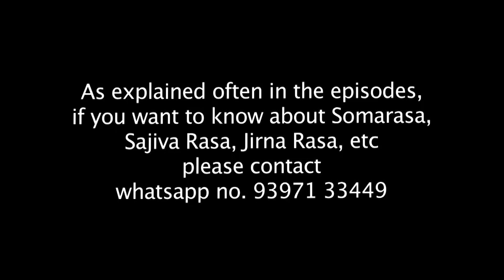Traditional Yoga Practice Session on Nov 23 2021